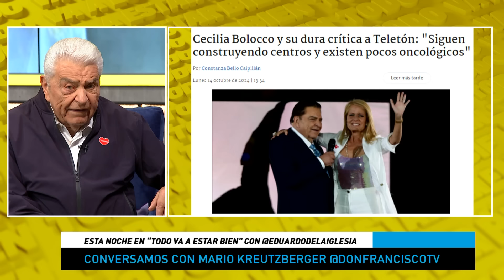"Me han ofrecido DOS VECES SER PRESIDENTE", Don Francisco y su rechazo a grandes cargos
En TodoVaAEstarBien nos visitó el reconocido animador y presentador de TV, Mario Luis Kreutzberger o más conocido como Don Francisco, quien entregó detalles exclusivos de la próxima Teletón, sobre los rostros que se sumaran a la gran causa y además, se introdujo en una divertida dinámica junto a Eduardo de la Iglesia.